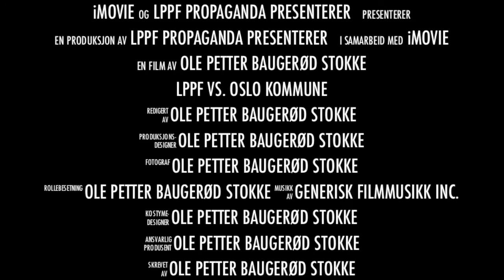Lakkegata Ping-Pong Forening vs. Oslo kommune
Storkamp i Oslo rådhus!